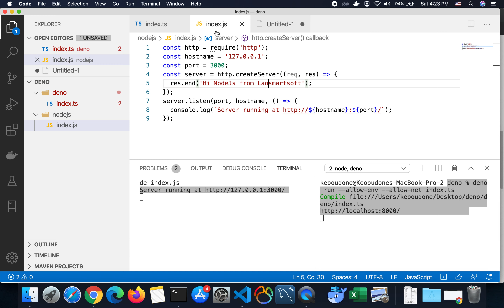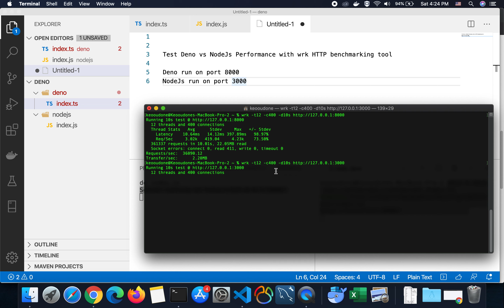Deno vs Node.js Performance Test | WRK HTTP Benchmarking Tool Comparison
🚀 Welcome to this exciting comparison of Deno and Node.js performance using the WRK HTTP benchmarking tool! 🚀

Are you curious about the performance differences between Deno and Node.js, and how they impact your projects? In this video, we'll dive deep into the performance aspects of both runtime environments using the WRK HTTP benchmarking tool. We'll compare their performance in terms of requests per second, latency, and other key metrics to help you make an informed decision for your next project.